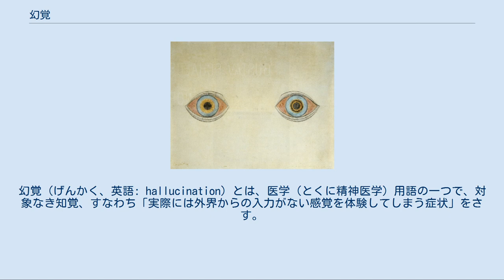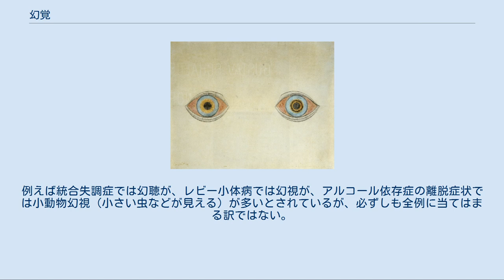幻覚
幻覚（げんかく、英語: hallucination）とは、医学（とくに精神医学）用語の一つで、対象なき知覚、すなわち「実際には外界からの入力がない感覚を体験してしまう症状」をさす。
聴覚、嗅覚、味覚、触覚などの幻覚も含むが、幻視の意味で使用されることもある。
 アウグスト・ナッテラー作「my eyes at the moment of the apparitions(幻視の瞬間の私の目)」 幻覚には以下のものがある。
 幻聴（auditory hallucination） 聴覚の幻覚。
 実在しない音や声がはっきりと聞こえることをいう。
聞こえるものは要素的なものから人の話し声、数人の会話と複雑なものまで程度は様々である。
てんかんなどでも起こりえるが、会話の場合は統合失調症の可能性が高くなる（治療法については、「統合失調症#治療」を参照）。
統合失調症では意識障害時ではなく意識清明期におこり、耳から聞こえてくる、頭の中に直接響いてくる、腹部から聞こえてくる場合もある。
統合失調症ではただの音であったり知り合いの声、悪口や命令や自分の考えであったり、会話であったり内容は様々である、妄想に結びつくのが特徴である。
急性期は鮮明に聞こえるが、軽快するにつれ不鮮明となるため陽性症状の指標ともなる。
聞こうとすれば聞こえる、聞こうとしなくても聞こえる、声に逆らうことができないといったことも重症度の目安となる。
例として、壁を叩く音が聴こえる等。
 幻視（visual hallucination） 視覚性の幻覚。
 実在しないものがみえるものである。
単純な要素的なものから複雑で具体的なものまで程度は様々である。
多くの場合は意識混濁という意識障害時に起こることが多く、特にアルコール中毒といった中毒性疾患や神経変性疾患でよく認められる。
アルコール中毒で認められる幻視は典型的には小動物が認められるというものである。
これらは意識変容によっておこるものと考えられている。
特殊な例としては脳幹病変の際に幻覚様体験が起こることがあり、脳脚性幻覚と言われる。
脳幹は意識において極めて重要な役割を担う部位であり、大脳と脳幹の連絡の障害が金縛りと考えられている。
統合失調症で幻視が認められることは極めて稀である。
例として、存在しない人、モノ、建物がまるで本当に存在するかのように見える等。
また、視覚障害者の1割程度は脳の過活動から、精神に異常が無いにもかかわらず幻視を見る（シャルル・ボネ症候群）。
他の例として、遭難中に幻視を見ることが多い。
こちらは逆に救助者や飲み物、帰る家など自分の期待するものを脳が作り出すと見られている。
 幻嗅（olfactory hallucination） 嗅覚の幻覚。
 頭部へのダメージなどで無嗅覚症になった人や鼻炎などで嗅覚を失った人が、視覚など他の感覚からの情報と記憶から幻臭を感じることがある。
また、嗅覚があっても偏頭痛やPTSDなど、他の疾患と関連して発症する場合もある。
不快な幻臭がとくに酷いケースは悪臭症と呼ばれる。
幻臭は状況やヒントに影響されて相応の臭いが生じる場合もあるが、場違いな臭いを感じたり本来の臭いから変容してしまう場合もある。
また、現実の経験では嗅いだことのない説明困難な臭いを感じる人もいる。
 幻味（gustatory hallucination） 味覚の幻覚。
 幻肢 触覚の錯覚。
 さまざまな説が提案されているが、現在のところはっきりとは分かっていない。
 中脳辺縁系のドーパミン神経の過活動 ドーパミン作動薬である覚醒剤や大麻の成分が幻覚を起こすこと、幻覚に対してドーパミン拮抗薬である抗精神病薬が有効なことなどから推測される。
 自己モニタリング機能の障害 自己と他者の区別を行う機能である自己モニタリング機能が正常に作動している人であれば、空想時などに自己の脳の中で生じる内的な発声を外部からの音声だと知覚することはないが、この機能が障害されている場合、外部からの音声だと知覚して幻聴が生じることになる。
 幻覚は、麻薬などの服用、あるいは精神病や心的外傷後ストレス障害（PTSD）などといった、特殊な状況でのみ起きるわけではない。
正常人であっても、夜間の高速道路をずっと走っている時など、刺激の少ない、いわば感覚遮断に近い状態が継続した場合に発生することがある。
アイソレーション・タンクのように徹底して感覚を遮断することでも幻覚が見られる。
 脳の器質疾患により幻覚が起こりうる。
ナルコレプシー、脳血管障害、脳...